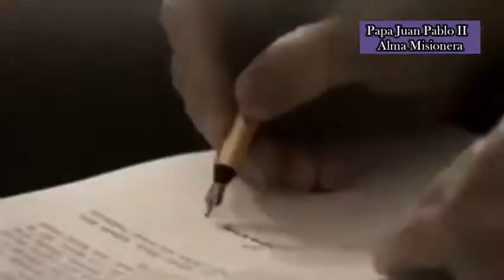Alma Misionera cover Fe Rosa 🌹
Arreglista,  Angel Torres, Felix Gerardo Rosa
Productor, Ricky Saez
Camarografo,  Kenneth Medina
Coros, Betsy Rosa y Felix Javier
Alma Misionera cover  esta hecha por
Fe Rosa 🌹. para el disfrute familiar.  Asi que seremos Almas Misioneras.